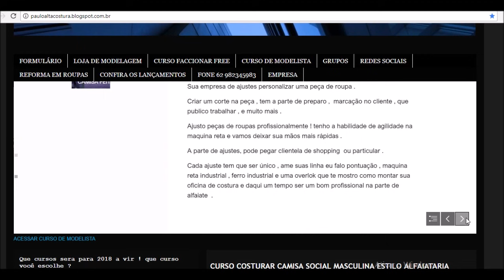Blazer masculino subir manga pelo ombro